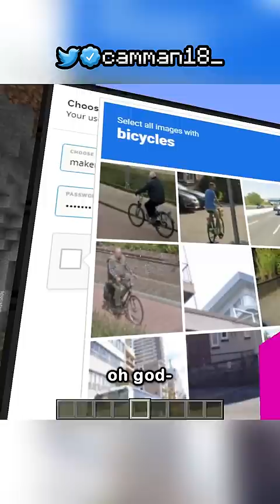I MADE HISTORY.